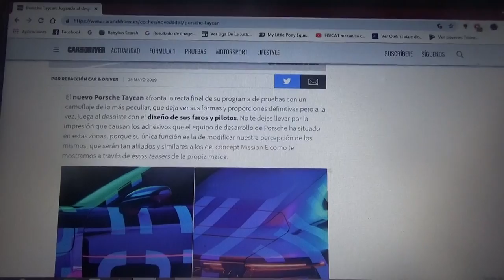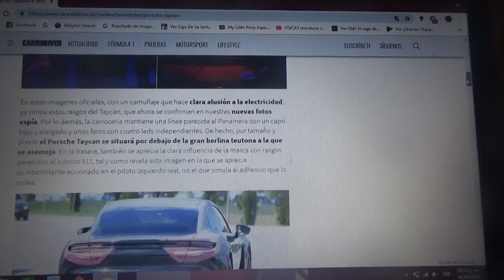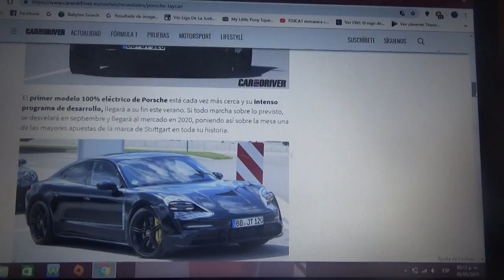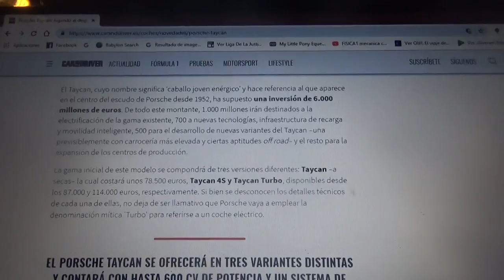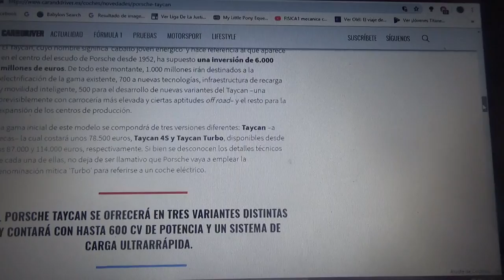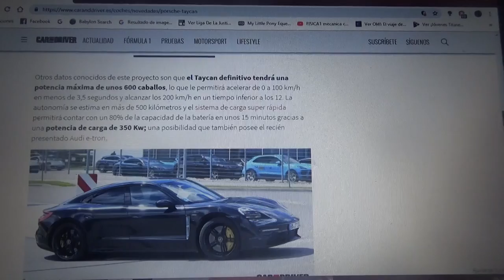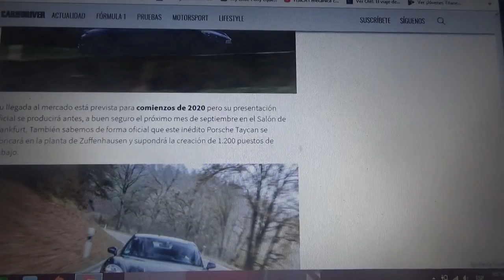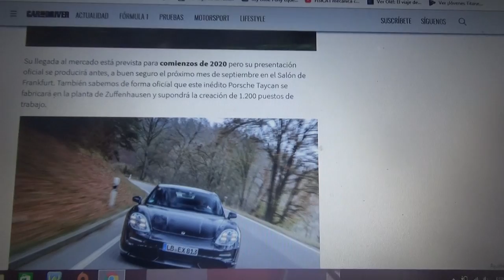Porsche Taycan información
En este vídeo les hablo del primer automóvil totalmente eléctrico de la marca Porsche el cual es la versión definitiva que se presentará en Septiembre de este 2019 en el Salón del Automóvil de Frankfurt y llegará al mercado en 2020 para competir con los modelos de la californiana Tesla Motors